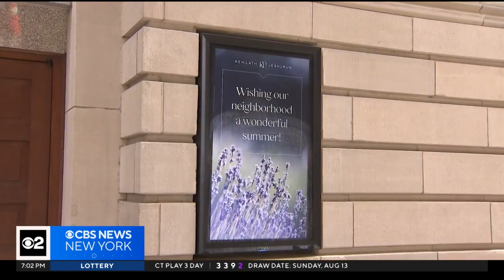NYPD searching for suspect after antisemitic graffiti drawn on UES synagogue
CBS New York's Shosh Bedrosian spoke exclusively with the synagogue's rabbi on Sunday.